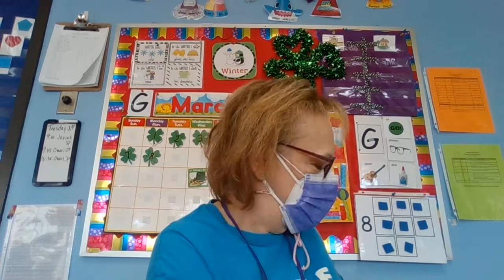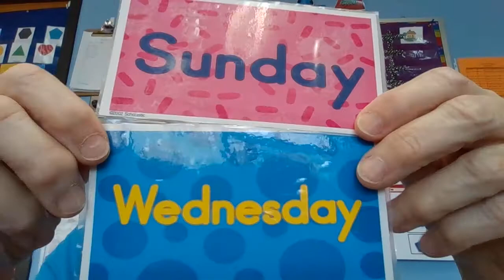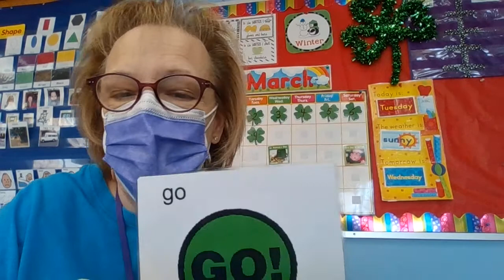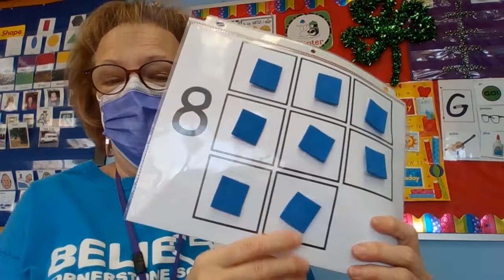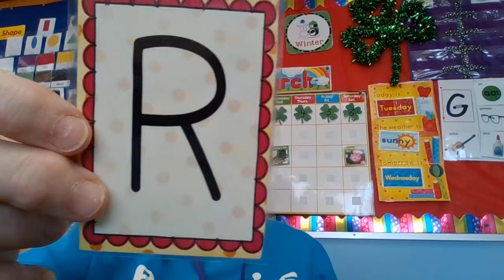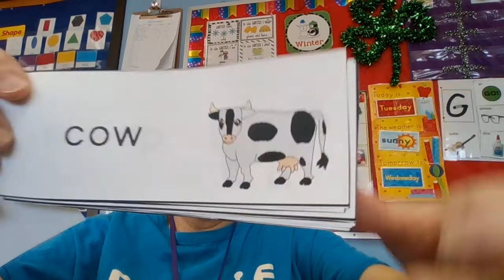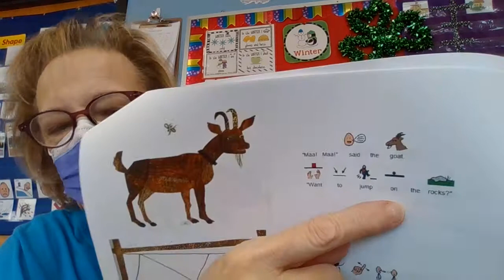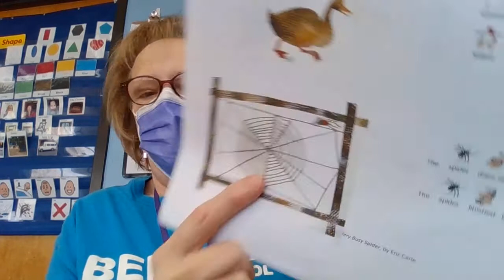Mornning Meeting, The Very Busy Spider read by Miss Joanne 3/9/21